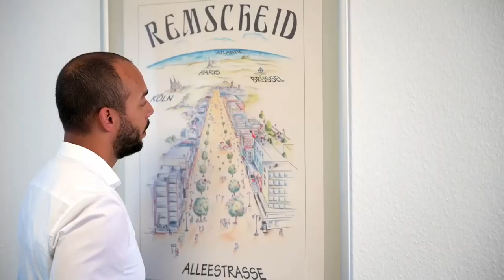SPD Vorsitzender Norbert Walter-Borjans in Remscheid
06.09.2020 Der Bundesvorsitzende der Sozialdemokraten Norbert Walter-Borjans war am heutigen Sonntag zu Gast im Remscheider Stadtpark um über das Thema 'Unterstützung der Kommunen durch den Band' zu sprechen.
Wir hatten die Chance mit dem SPD Vorsitzenden Norbert Walter-Borjans zu sprechen.